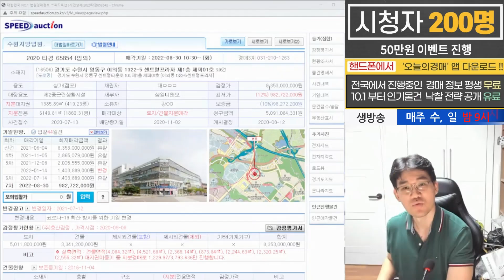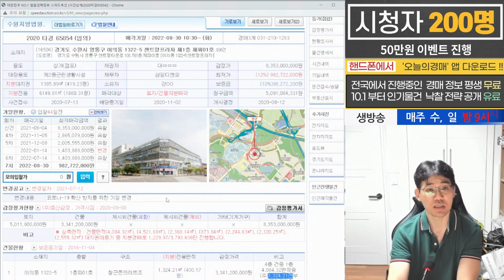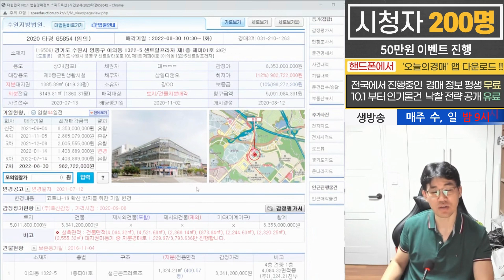반값이하로 유찰된 경매물건의 비밀♥지분상가 깔끔분석◀오늘의경매 강의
유튜브 생방송 하이라이트(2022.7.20)

1. 수원시 영통구 복합상가! 실제 용도는...
2. 주차장으로 사용중인 부동산
3. 1/3지분으로 주차 운영권의 난제
4. 지분경매는 대출이 불가하다
5. 83억에서 9억원까지 떨어진 경매물건! 현장에 답이있다
한 주간 유튜브 생방송 소개됐던 경매 물건 및 부동산 정보
부동산 재테크 추천물건 / 이하성 실전 경매교육